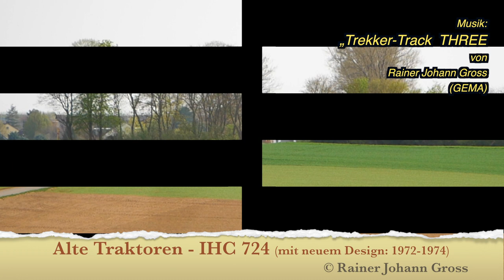Alte Traktoren - IHC 724 (mit neuem Design: 1972-1974)